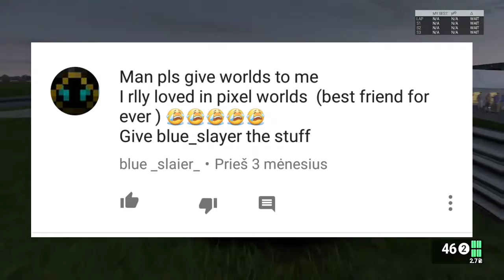I FUCKING QUIT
Please don't send any hate to anyone featured in this video